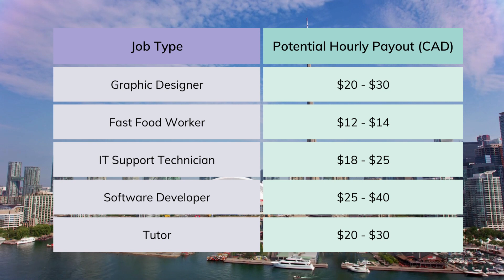Canada mein Students ki income kitni hoti hai | Income of Students in Canada | Real income in Canada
Free Immigration and Canada PR Guide -